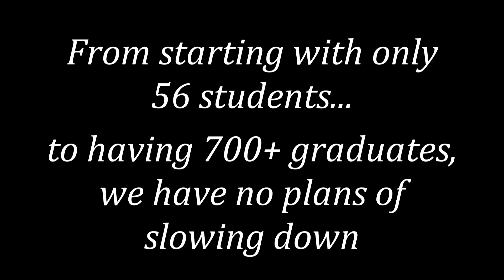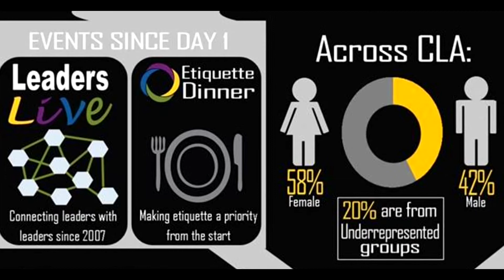CLA Then & Now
CLA started with just 56 students almost 7 years ago. Now, we have over 700 graduates and alumni using their leadership skills all across the country.

Song: "You Only Live Once" by The Strokes